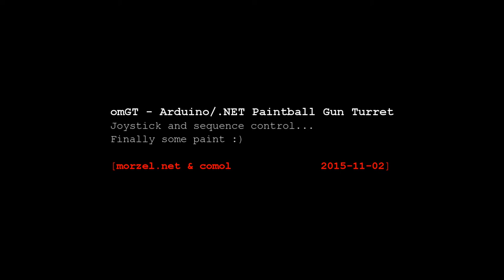omGT - First Paint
.NET+Arduino paintball gun turret project (custom software and hardware)...
First shooting test (joystick, sequence and  UI control)...